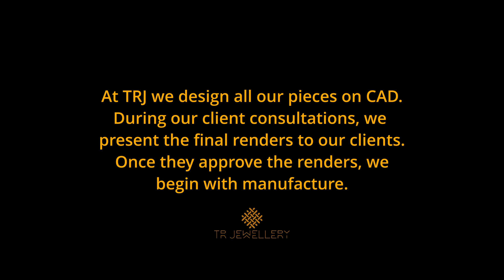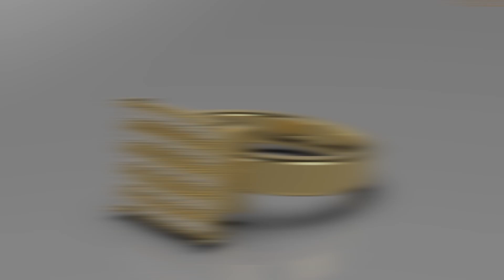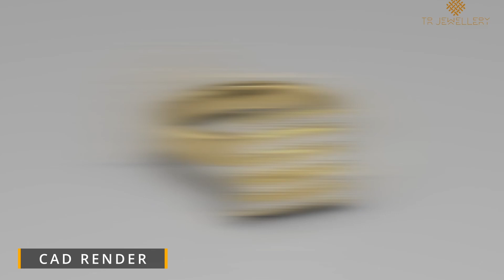CAD render to Final product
At TRJ, we design all our pieces on CAD for the purposes of showing our clients what the piece looks like before they receive it. We pride ourselves in this because our clients are never surprised: they know exactly what their piece will look like before they receive it.

Peace!